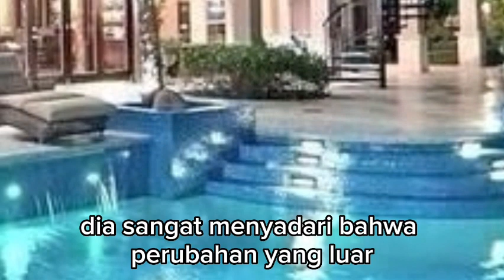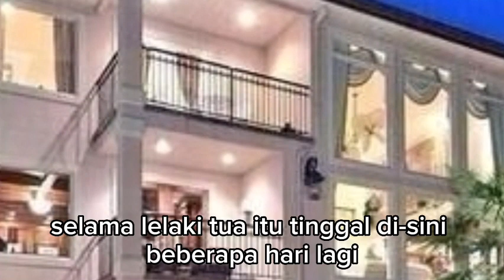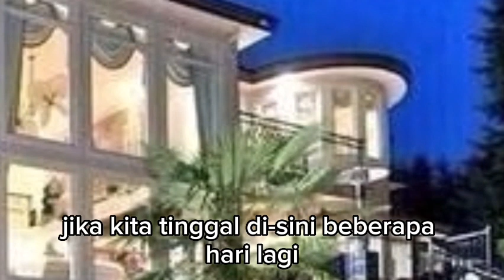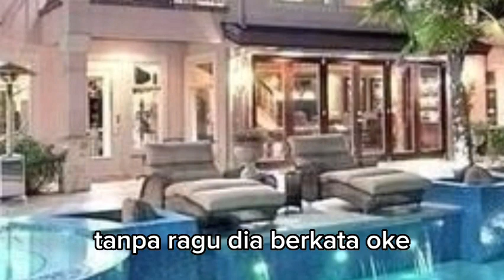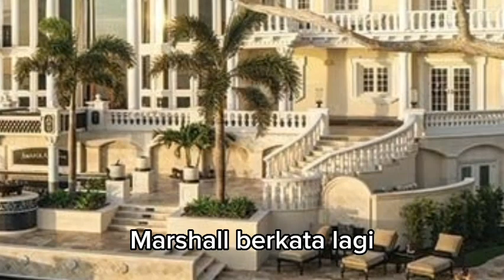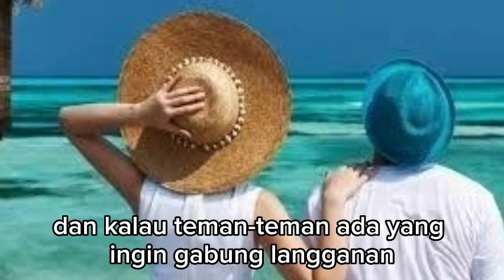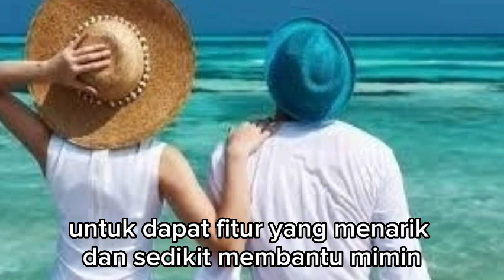NYONYA TUA POLLAND AKAN PERGI KERUMAH LAMA TAMA !!! menantu yang diremehkan eps 2931